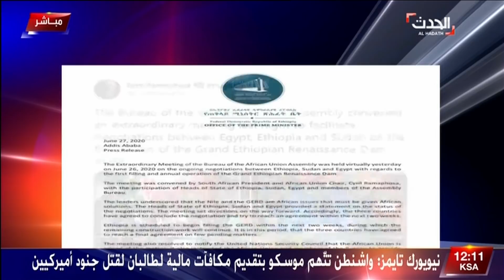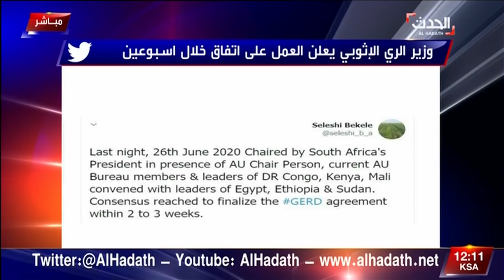القاهرة الآن - المكاسب و الشواغل المصرية بعد الاجتماع الأفريقي تكشفها لميس الحديدي